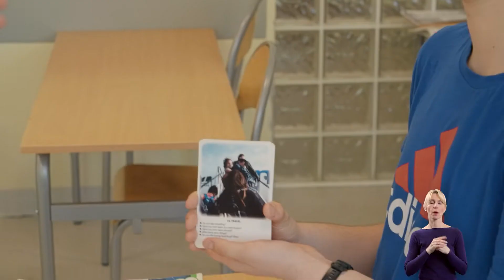Edukacja włączająca, czyli wspólna nauka dla wszystkich. PJM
Jak model edukacji włączającej funkcjonuje w polskich szkołach? Dlaczego warto go wprowadzać? Jak wygląda nauka i ocena uczniów?